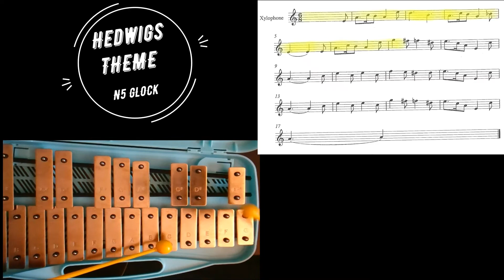N5 Hedwigs Theme Glock Tutorial